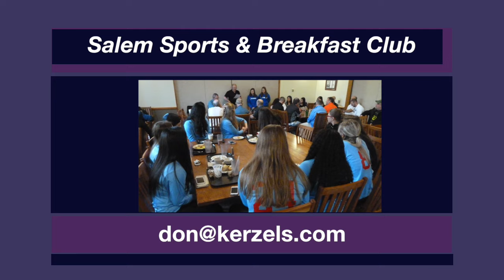Kelly, Barker, Escobedo, Ruelas are athletes of the week for Oct. 28, 2016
The Salem Sports & Breakfast Club recognized four students as the Les Schwab Athletes of the Week at its meeting Oct. 28, 2016: volleyball player Mattie Kelly of West Salem, football player Kolby Barker of McNary, cross country runner Julissa Escobedo of North Salem, and soccer player Sebastian Ruelas of South Salem.